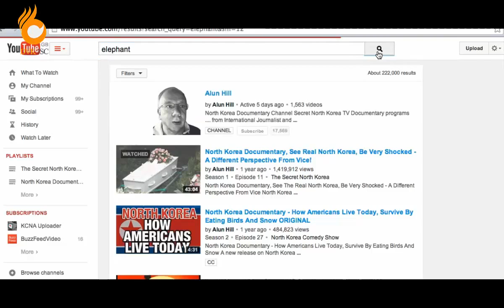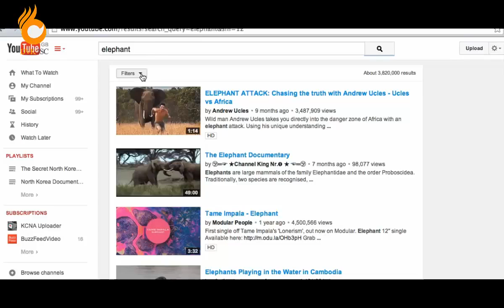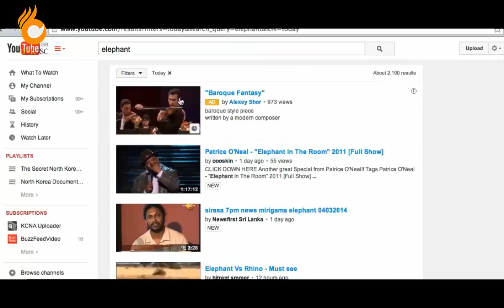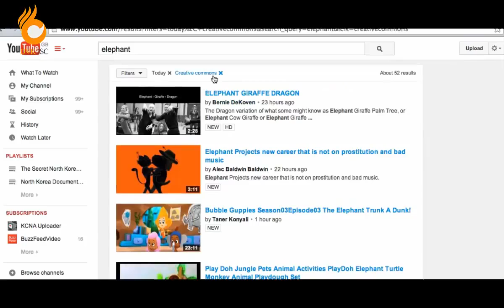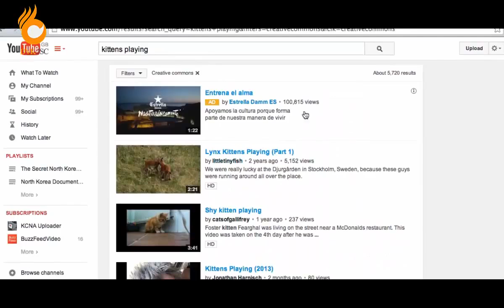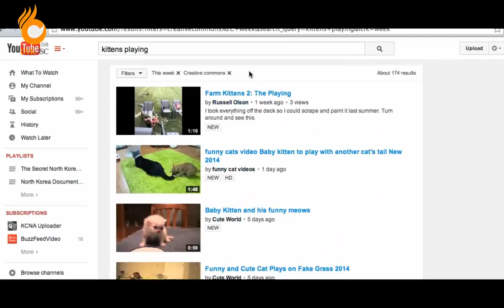Công cụ tìm kiếm của YOUTUBE